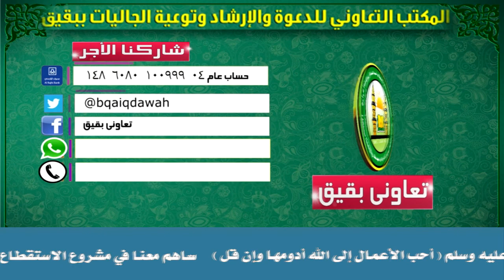خطر غيبة العلماء والأمراء لفضيلة الشيخ العلامة محمد بن صالح العثيمين رحمه الله